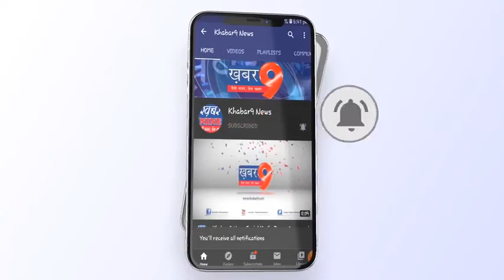संपूर्ण देवास जिले में अवैध शराब निर्माण व बिक्री के विरुद्ध अभियान जारी